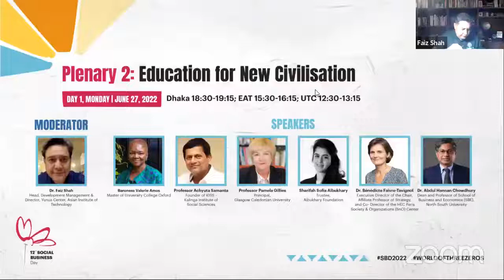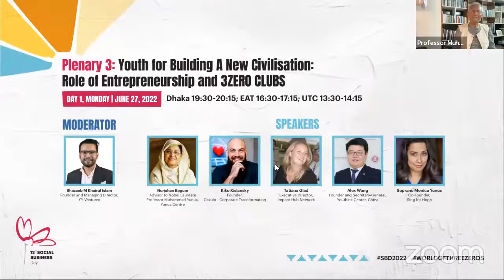Plenary 2: Education for New Civilisation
In a sustainable civilisation, education should be prioritized and accessible to all, especially to those who are denied this opportunity to learn more about their passions due to their socioeconomic status. Yet, we are far away from reaching the point where we can agree that social business has reached a mainstream level. Even now, educational systems around the world continue with their traditional methods with little focus on teaching students how to become architects of a better future. Social business is a tangible concept that students, instructors and academics of all kinds of educational backgrounds should know about. Our experience shows that young people, in particular, are highly receptive to social business, often feeling grateful for receiving an alternative to traditional career paths. Behind all educational teachings, there is something very fundamental, which has to be implanted in the various educational methods: What is the purpose of all life? Once you discover your own purpose, then everything else falls in place.  How has your educational background shaped your way of thinking? What would you like to have learned from your teachers? What do you consider the most relevant skills for our future world?  Join us in discussing how the Yunus Social Business Centres across the world, now with 98 locations, can act as hubs for providing educational tools and academic support to local communities.